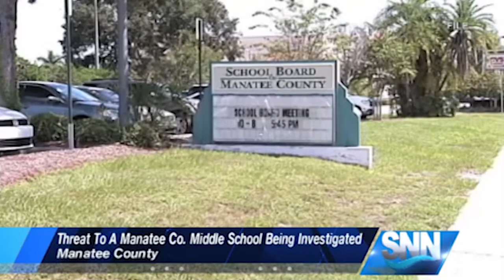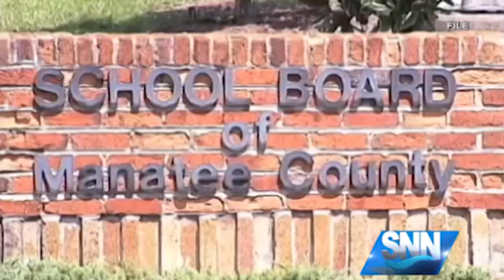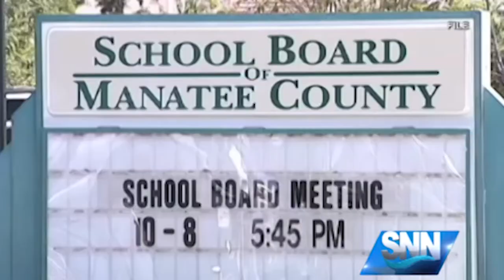SNN: Sarasota & Manatee Co. officials investigating school threats